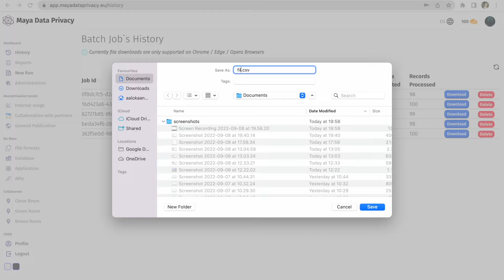MAYA Data Privacy Machine Demo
‘MAYA Data Privacy Limited’ is a company created with the vision to make the digital world a safer place by enabling organisations to use personal data in a better way complying with GDPR and ensuring Data security for individuals.
Demo video sets the context and contains a running product version, where a file containing data is anonymised at runtime to convert personal data(names, emails etc.) into anonymous data.